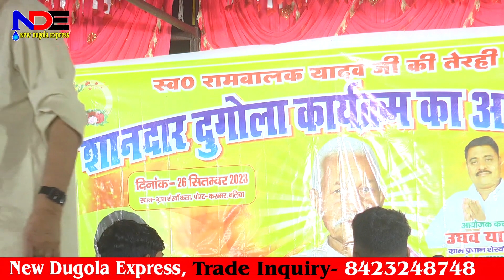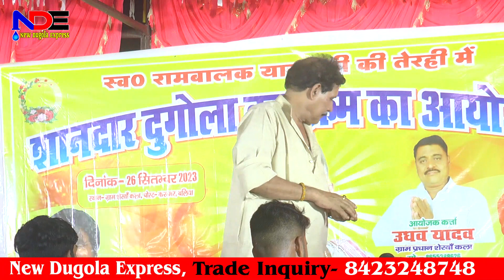2023 का धासु आर-पार लयदारी मुकाबला! kamalbas kuwar & swaminath vyas ke dugola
NEW DUGOLA EXPRESS ENTERTAINMENT & MUSIC IS ONE OF THE MOST AND POPULAR BHOJPURI MUSIC CHANNEL IN INDIA.
THIS CHANNEL CONTAINT IS LIVE STAGE PROGRAM AND STAGE PROGRAM MUSIC VIDEO AND DANCE.